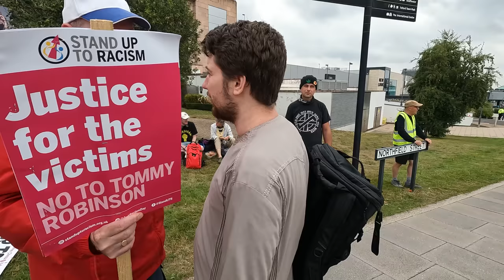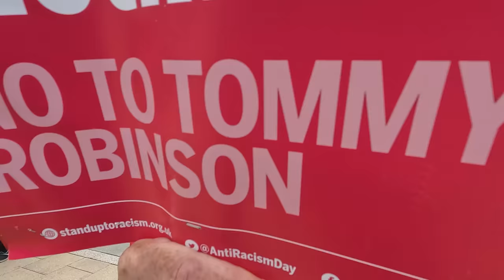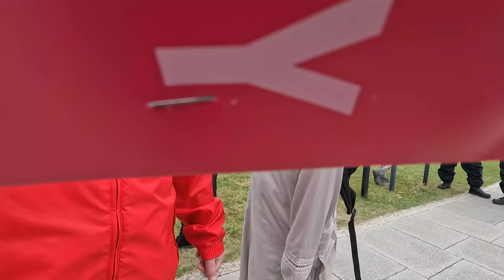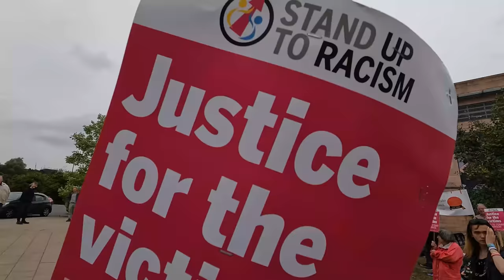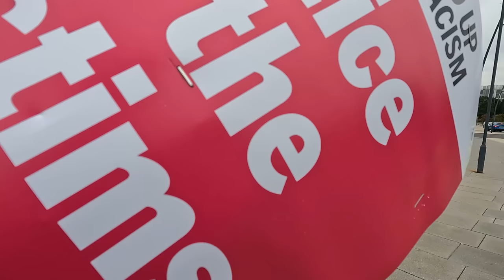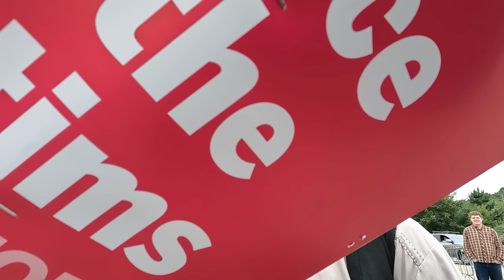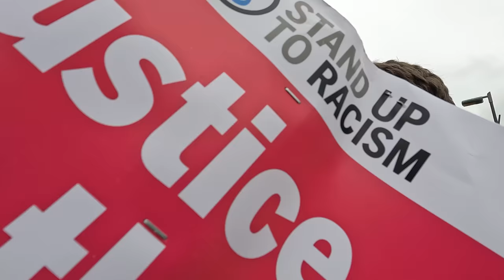Trying to Talk to The Tolerant Left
Afghan video is on the way bros, will also peg the merch to subscribe star stuff soon so keep an eye on the community posts on this channel if you want some stuff.

The stuff will include headbands/suit pins/Soviet war medals/Shirts/hats/military patches and rugs.

So hopefully there will be something for everyone.